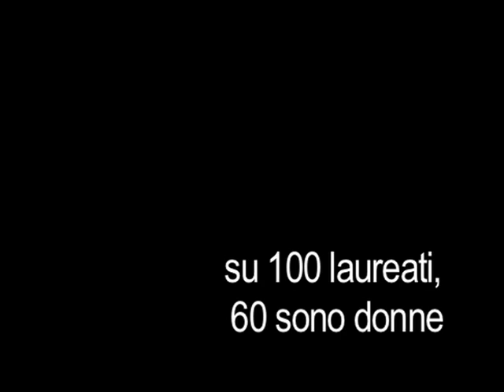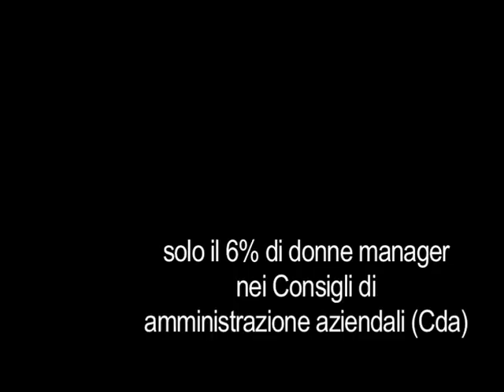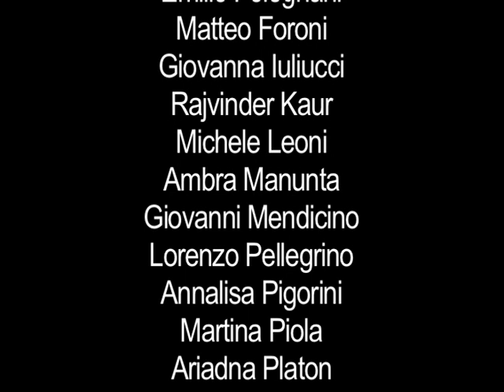Spot PARI OPPORTUNITA' III A Bodoni